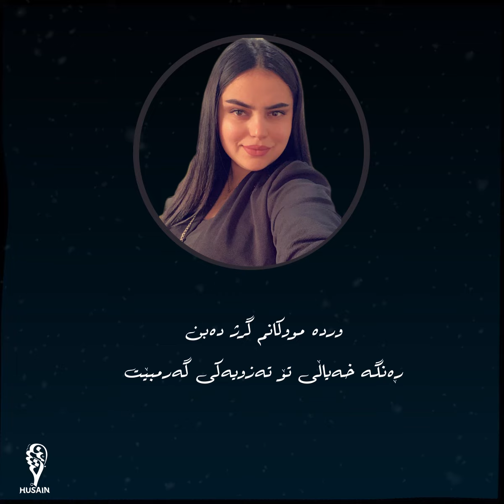چرا چۆلی - قۆپچەیەکی ترازاو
{ قۆپچەیەکی ترازاو  }
کاتێک سینگم بەھۆی
ھەناسەکانمەوە بەرزو نزم دەکات
من ناوی تۆ دەڵێمەوە
قۆپچەیەکیان دەترازێت
وەک ئەوەی لەم ھەمو یادکردنە بێزاربوبێت
وردە مووکانم گرژ دەبن
ڕەنگە خەیاڵی تۆ تەزویەکی گەرمبێت
پێدەچێت ھیچ قەبارەیەکی گەورە
بەھێندەی فراوانی دڵمنەبێت
ئەی بۆ سەرباری ئەم ھەمو یدکردنە  نادرزێت ؟
عەشق بۆخۆی دڵشکێنە
بەڵام سەیربکە عاشقێک چەند نەرم دەدوێت
چرا چۆلی
٦/١١/٢٠٢١
W.s.m
پێشکەش بە ھەمو ئەوانەی دوای شعرێک پر لە خۆشەویستیان کردبو
دوور لەم ھەمو مەرگ و کەئابەیە